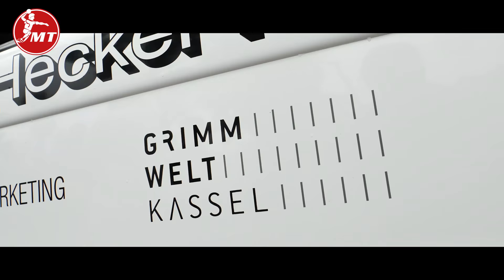Stadtrundfahrt mit der MT Melsungen - Gewinnspiel Einlösung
Am morgen treffen sich alle Profispieler des MT Melsungen Handball Bundesliga um gemeinsam mit ihren Fans die Stadt Kassel und deren Sehenswürdigkeiten zu erkunden. Eine aufregende und historische Zeit erwartet unsere Spieler (Julius Kühn, Finn Lemke, Tobias Reichmann, Lasse Mikkelsen, Nebojsa Simic) und deren Gäste.

Danke an das Team Kassel Marketing und die Bewirtung durch unseren Partner "Renthof-Kassel"